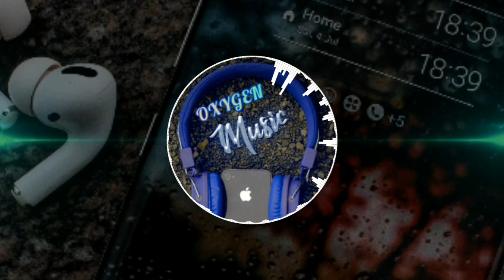Super bass music